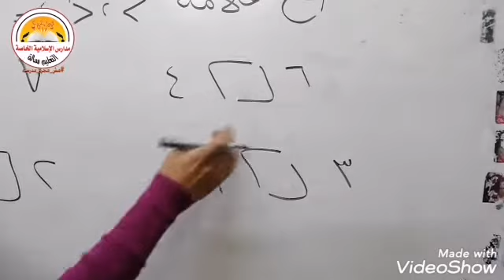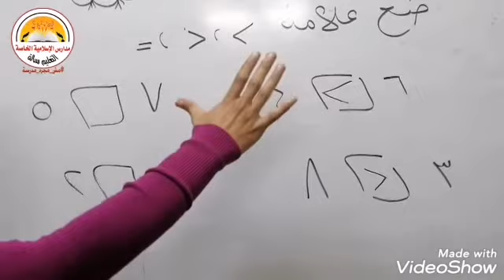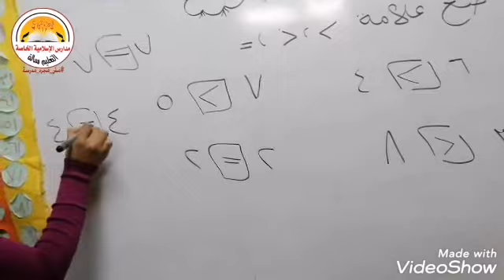شرح درس المقارنة kg1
الأستاذة / مي طلعت